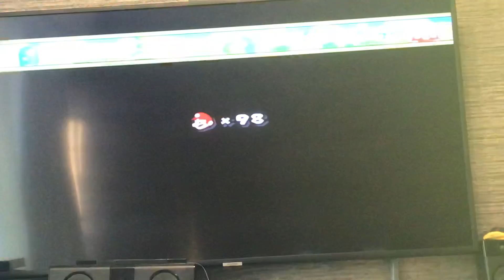New super Mario bros wii 2 the next levels wai